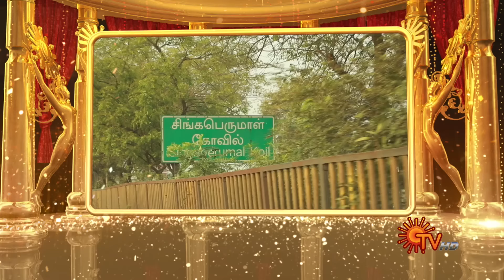திறமை மட்டும் தான் முக்கியம், கலை மக்களுக்கே! - சுந்தரி | Sun Kudumbam Virudhugal 2022 | Sun TV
Get to know who won the ‘Favourite heroine’ of the year! She is expressing her lovely bonding with her Grandmother.

The Sun Kudumbam Awards is an awards ceremony held to honor the cast and crew of the television serials which air on Sun TV, presented by Sun Network.